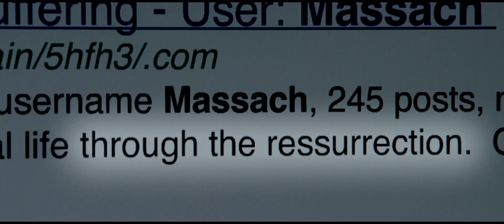iMusicPlus Movie Trailer - The Calling (2014)